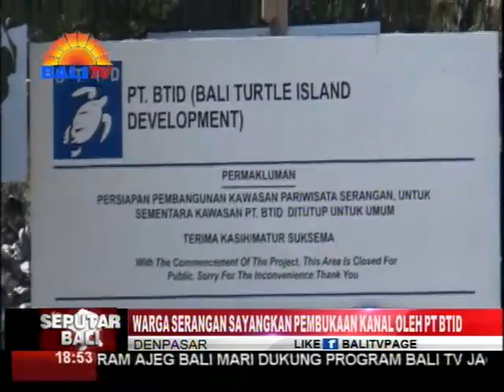WARGA SERANGAN SAYANGKAN PEMBUKAAN KANAL OLEH PT BTID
RENCANA PT BALI TURTLE ISLAND DEVELOPMENT (B-T-I-D) MEMBUKA MULUT KANAL DI PANTAI UTARA YANG SEMPAT TERTUNDA, AKHIR TEREALISASI. PEMBUKAAN MULUT KANAL SEPANJANG 37 METER  DILAKUKAN, SETELAH AKHIRNYA WARGA SEPAKAT UNTUK MENERIMA PEMBUKAAN KANAL. HANYA SAJA, SEJUMLAH WARGA, KHUSUSNYA NELAYAN TETAP MENYAYANGKAN PEMBUKAAN KANAL DILAKUKAN, SEBELUM DIPENUHINYA SYARAT PERJANJIAN KESEPAKATAN RESMI, YANG DIMINTA WARGA.